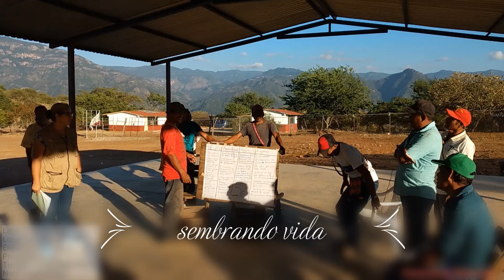CUAUHTEMOC MUNICIPIO DEL NAYAR